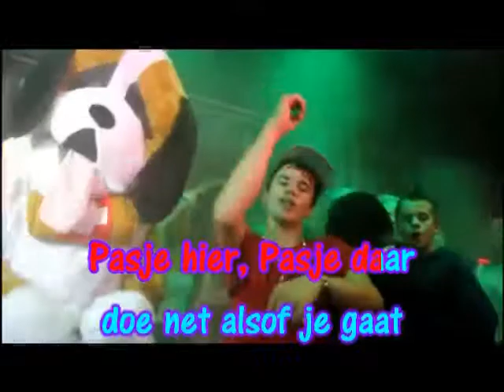Karaoke Schiffie & Co. - Bijna beroemd [Schiffie Stijl]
aller eerste officiële Nederlandstalige Gangman Style